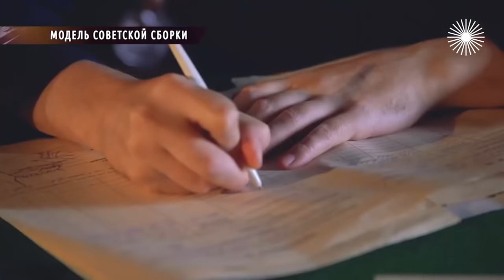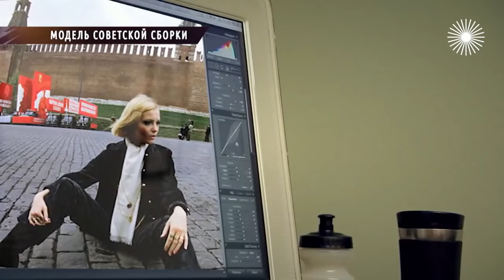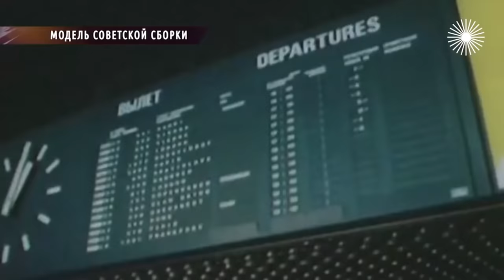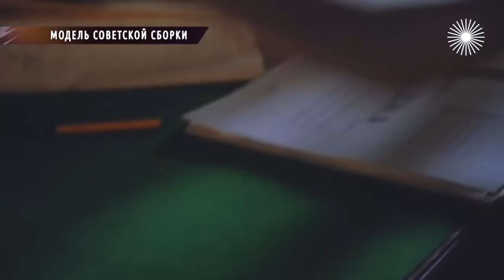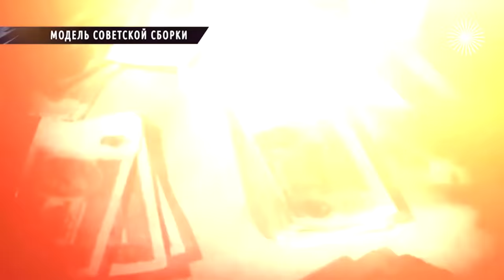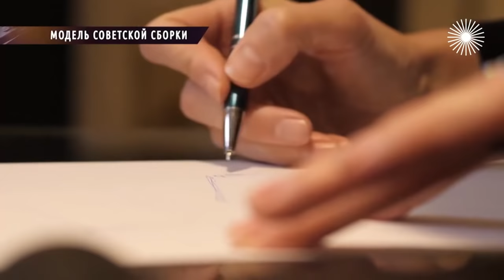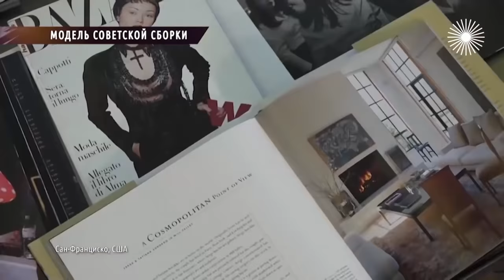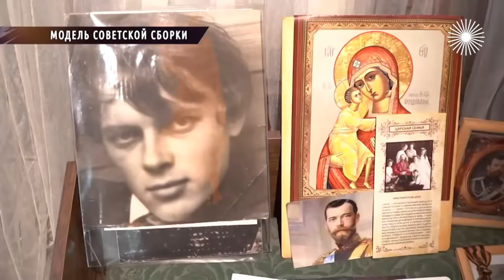Модель советской сборки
Блеск и нищета первых красавиц Советского Союза. Чем платили советские манекенщицы за право появиться на обложке? Как спецслужбы разрушили личное счастье знаменитой манекенщицы Лёки Мироновой, и за что Галину Миловскую с позором выгнали из страны? Кто убил "советскую Марлен Дитрих" Валентину Яшину? Почему красота стала для манекенщиц проклятьем?

Модель советской сборки. Как красота советских манекенщиц стала для них проклятьем?